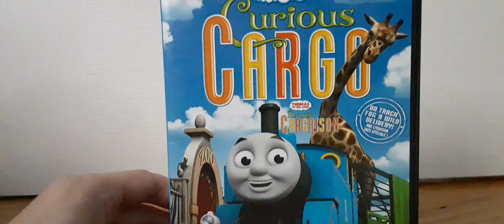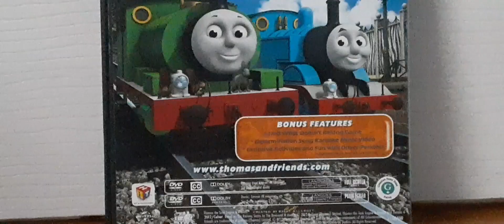Curious Cargo DVD Review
DVD review on Curious Cargo.